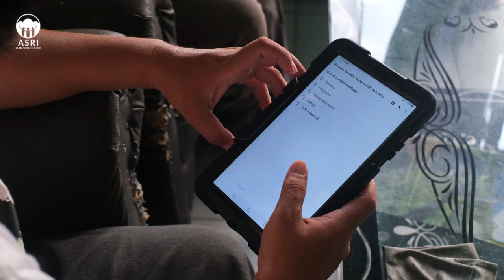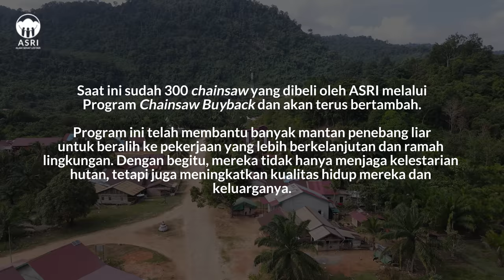Mantan Penabang Hutan Beralih menjadi Pelaku UMKM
Menyelamatkan hutan dan kehidupan tanpa mengorbankan kesejahteraan masyarakat.